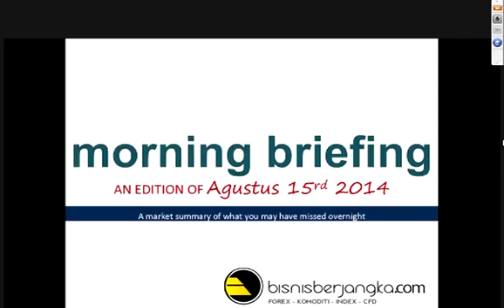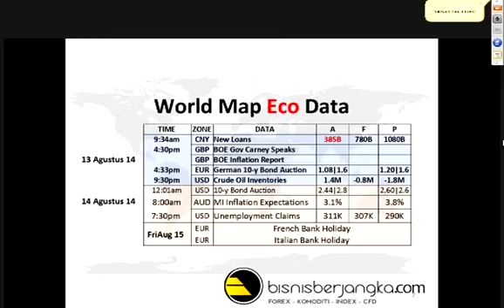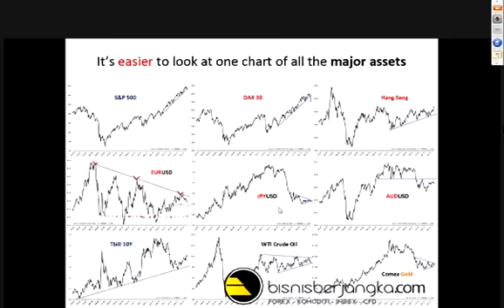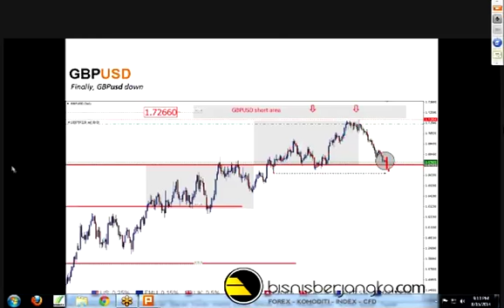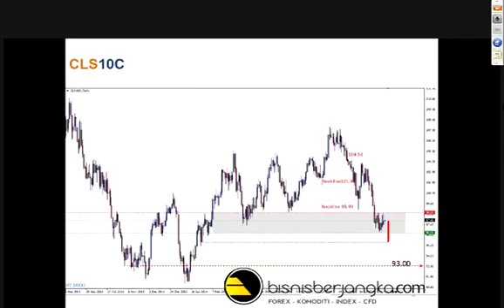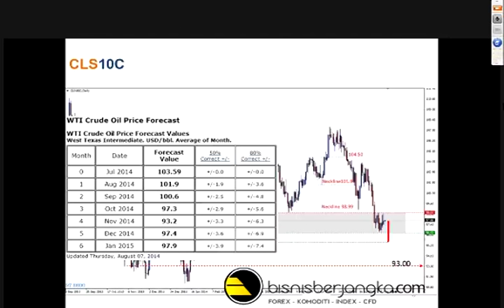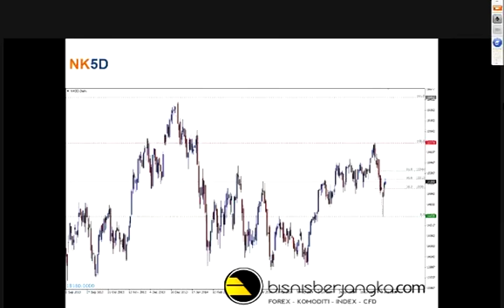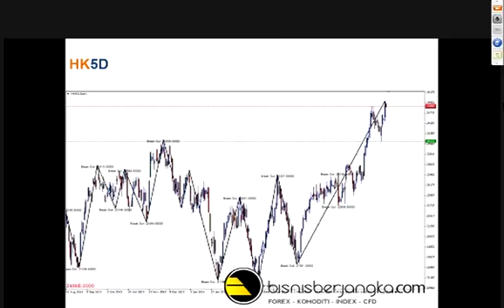Analisa Pergerakan Pasar 15 Agustus 2014